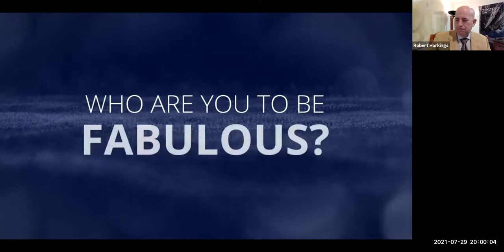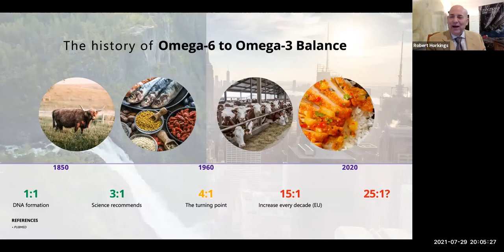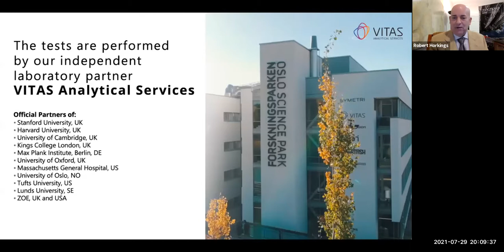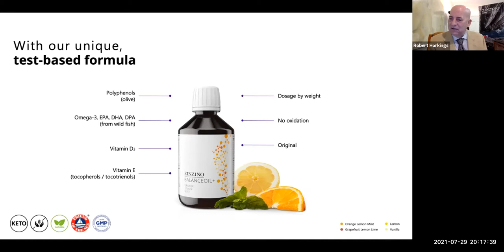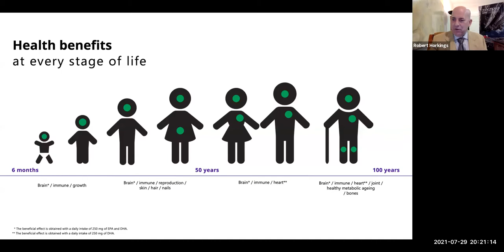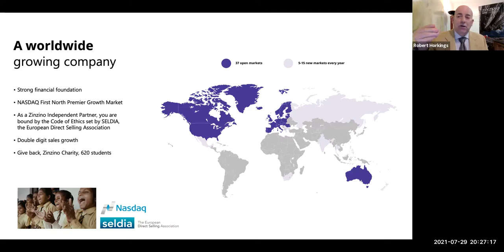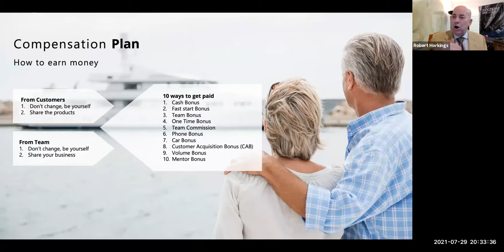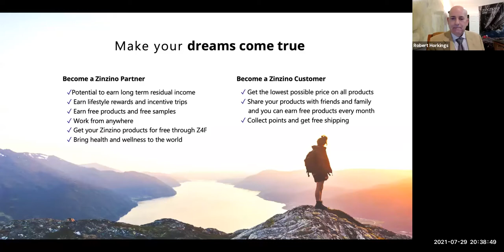Robert Zinzino Business Presentation 谈圣希诺产品及商业介绍21年7月29日